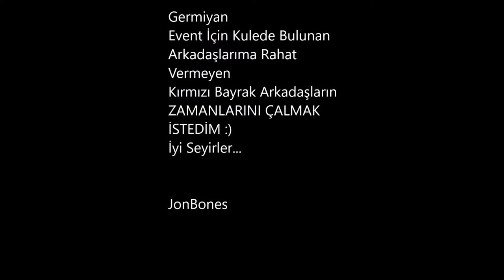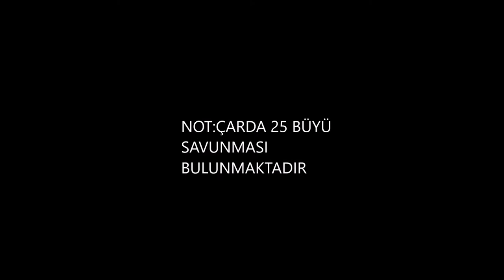Germiyan JonBones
Umarım Begenmişsinizdir.